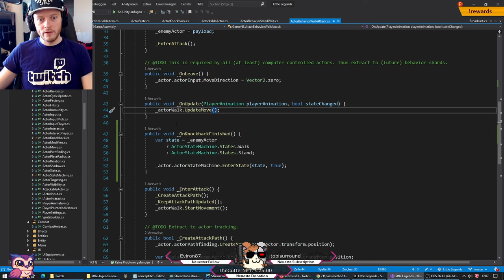Manchmal muss man... 🙈